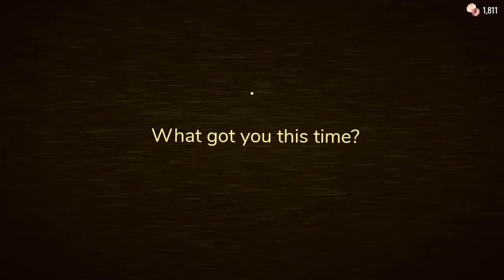I entered Glitch’s realm..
I was making a video on the backdoors in doors when I encountered this Glitch